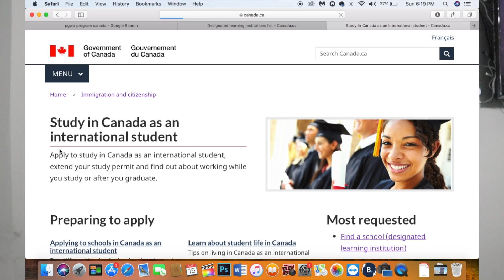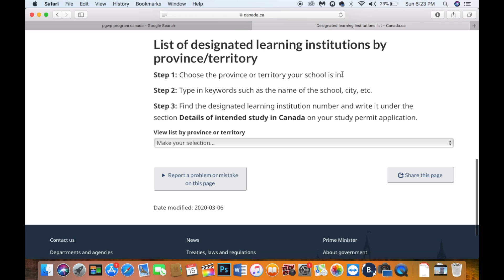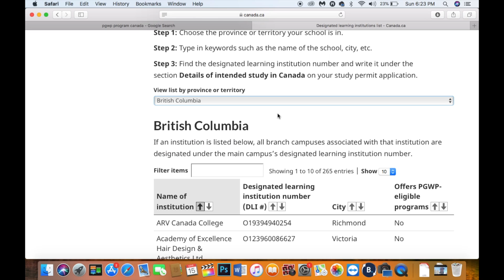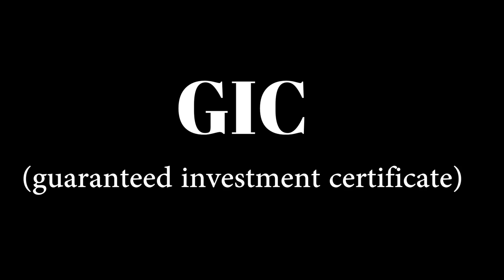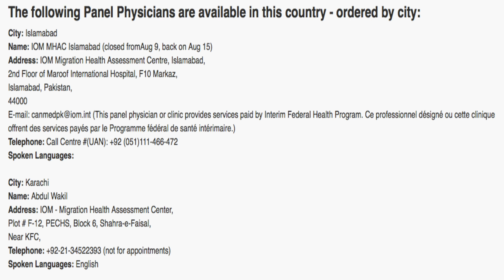Pakistan To Canada Study Visa Step By Step Process |SPS and SDS Category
Pakistan to Canada SDS SPP Study Visa Step by Step Process Full Explain ( Worth Watching Video ) If You Are Thinking To apply For Canada Study Visa From Pakistan Then you shall Watch This Video STUDYVISAOFCANADAFROMPAKISTAN PAKISTANTOCANADASTUDYVISASTEPBYSTEPPROCESS IN STUDENTDIRECTSTREAMPROGRAM
PAKSIRZAMEENSHAAADBAAAD OOOCANADA Canadians Study Visa SPP Program and SDS Program Full Explained in Detail Step by Step by Canadian Pakistani Youtuber

Hey Folks! Consider Subscribing to my other channels as well which is all about Delicious Food and Beauty and Makeup Stufff Running by my Sister..she is From Abbottabad Pakistan the Beautiful city in the world her channel link is added
Check out my sister's channel .she belongs to karachi and she makes really Good Food Recipes. link is added below...
Also check out my sister Rubaisha Ejaz's Channel she recently Participated in Bol TV Show Champions well we all know her. she doesnot need any introduction .
She is the emerging young talent of Pakistan